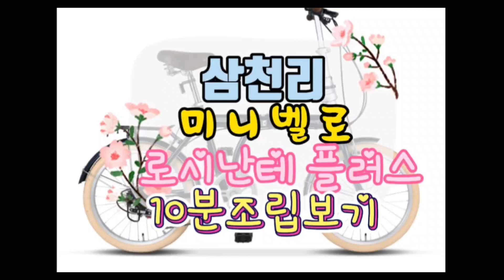삼천리 미니벨로 조립